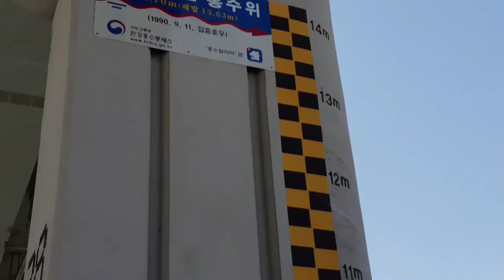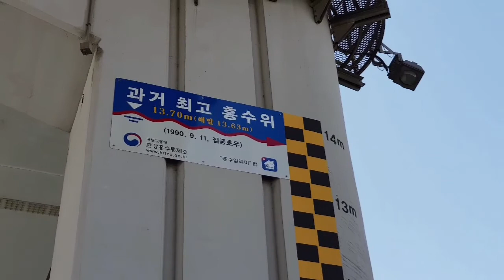Riding around Seoul on bicycle paths